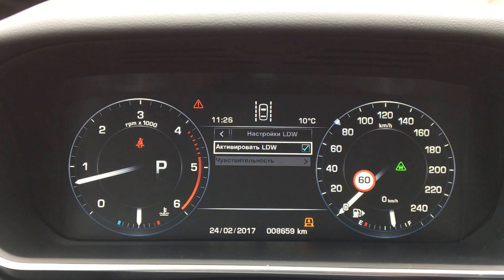Range Rover Sport 2016, установка стереокамеры (автодальний, распознавание знаков, разметка)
Range Rover Sport 2016, установка стереокамеры (TSR, LDW, HBA).
(автоматический дальний свет, распознавание дорожных знаков, съезд с полосы движения с вибрацией на руль, система AEB оповещение о препятствии впереди и система экстренного торможения)